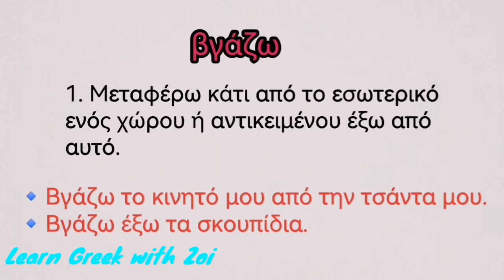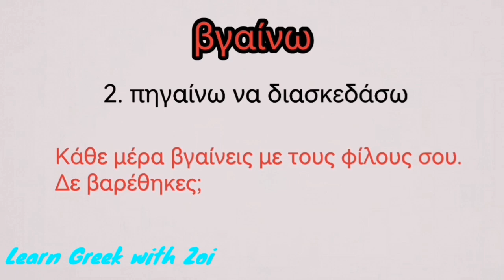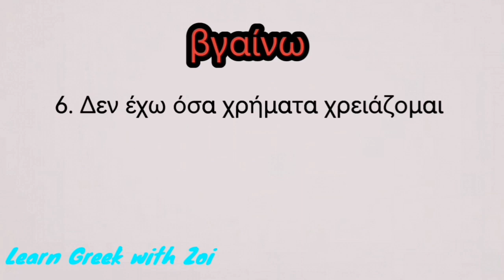Greek verbs: βγαίνω, βγάζω. Learn Greek with Zoi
Learn Greek with Zoi